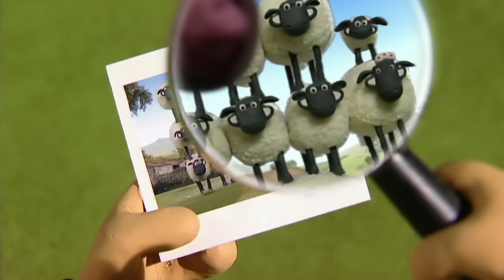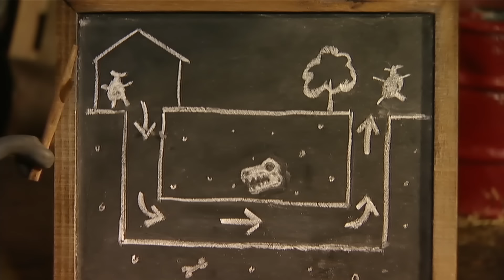Abracadabra x3 Episodes | Season 1 DVD Collection | Shaun the Sheep